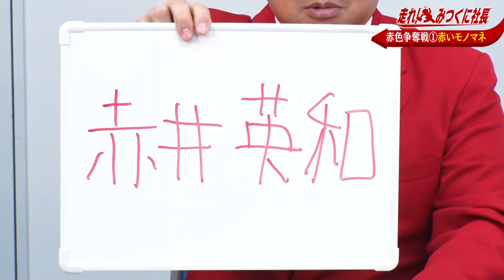第45回 「みつくに社長vs.赤い彗星 生き残るのは…」 走れ！みつくに社長 おススメ情報お届けします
見事、みつくに社長の会社に入社できた
シャア（のモノマネをするぬまっち）。
しかし、ガンダムファンにしか分からない
不可解な言動の多さにドン引きする
みつくに社長＆社員・清水綾音。
今回は、みつくに社長vs.シャアが
「どちらが赤が似合うか！？」対決を繰り広げるが…

走れ！みつくに社長 おススメ情報お届けします
■ 毎週金曜　深夜1:23～ 放送
■ 番組HP